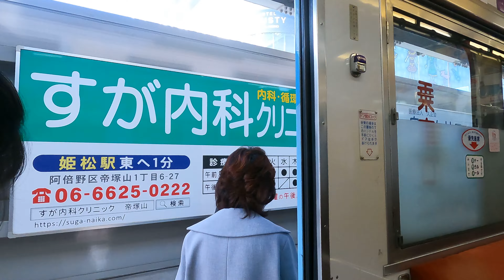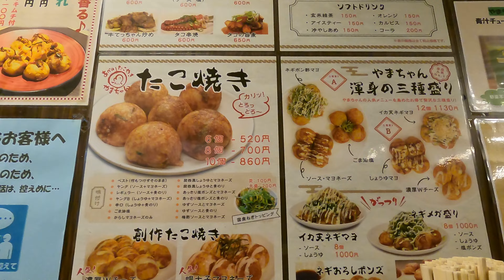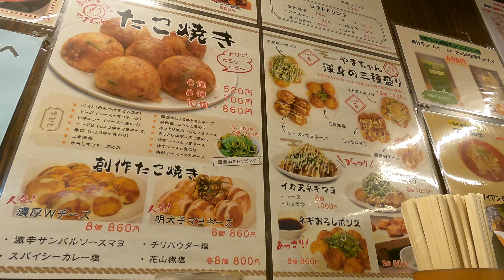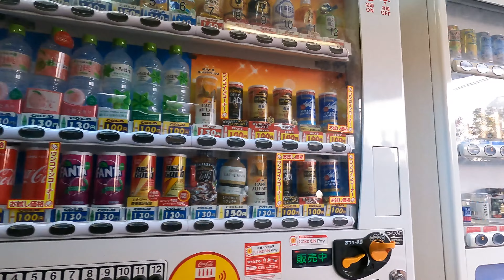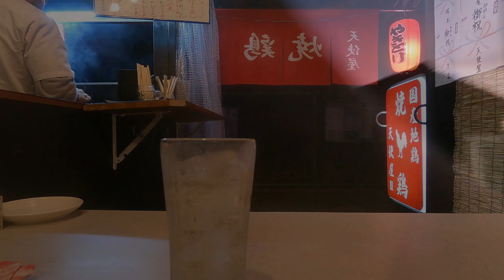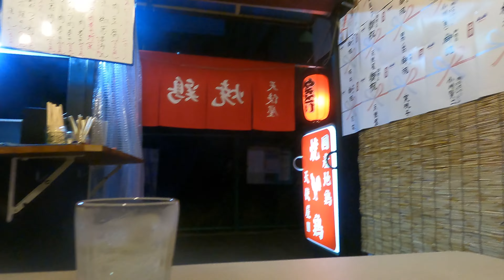日曜日のブラブラ動画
GoproHero9にSnapmMountsを装着してブラブラしてみました。